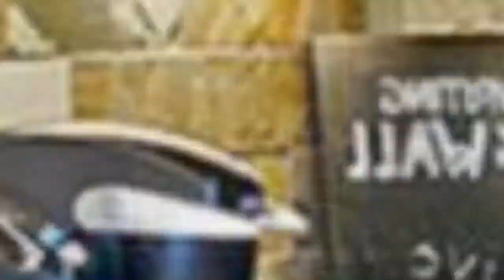75 Beautiful Slate Floor Kitchen With Slate Backsplash Design Ideas #196 💕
0:00 - Intro
0:00:12 -  #1
0:00:17 -  #2
0:00:22 -  #3
0:00:27 -  #4
0:00:32 -  #5
0:00:37 -  #6
0:00:42 -  #7
0:00:47 -  #8
0:00:52 -  #9
0:00:57 -  #10
0:01:02 -  #11
0:01:08 -  #12
0:01:14 -  #13
0:01:20 -  #14
0:01:26 -  #15
0:01:32 -  #16
0:01:38 -  #17
0:01:44 -  #18
0:01:50 -  #19
0:01:56 -  #20
0:02:02 -  #21
0:02:09 -  #22
0:02:16 -  #23
0:02:23 -  #24
0:02:30 -  #25
0:02:37 -  #26
0:02:44 -  #27
0:02:51 -  #28
0:02:58 -  #29
0:03:05 -  #30
0:03:12 -  #31
0:03:19 -  #32
0:03:26 -  #33
0:03:33 -  #34
0:03:40 -  #35
0:03:47 -  #36
0:03:54 -  #37
0:04:01 -  #38
0:04:08 -  #39
0:04:15 -  #40
0:04:22 -  #41
0:04:29 -  #42
0:04:36 -  #43
0:04:43 -  #44
0:04:50 -  #45
0:04:57 -  #46
0:05:04 -  #47
0:05:11 -  #48
0:05:18 -  #49
0:05:25 -  #50
0:05:32 -  #51
0:05:40 -  #52
0:05:48 -  #53
0:05:56 -  #54
0:06:04 -  #55
0:06:12 -  #56
0:06:20 -  #57
0:06:28 -  #58
0:06:36 -  #59
0:06:44 -  #60
0:06:52 -  #61
0:07:00 -  #62
0:07:08 -  #63
0:07:16 -  #64
0:07:24 -  #65
0:07:32 -  #66
0:07:39 -  #67
0:07:46 -  #68
0:07:53 -  #69
0:08:00 -  #70
0:08:07 -  #71
0:08:14 -  #72
0:08:21 -  #73
0:08:28 -  #74
0:08:35 -  #75

😉 About Backsplash Home Design Ideas 💕
We make selections of interior designs on specific topics, daily video updates, you will find in Backsplash Home Design Ideas exactly what you like and what you want to live with.